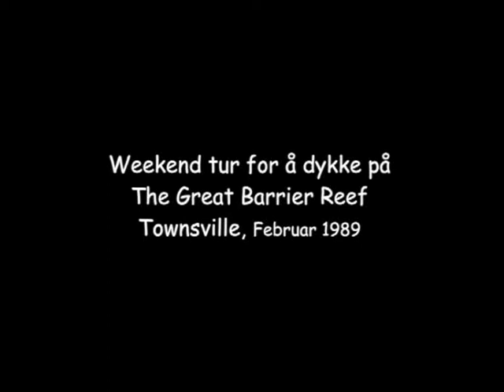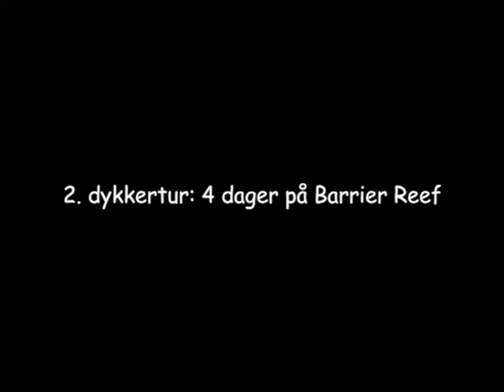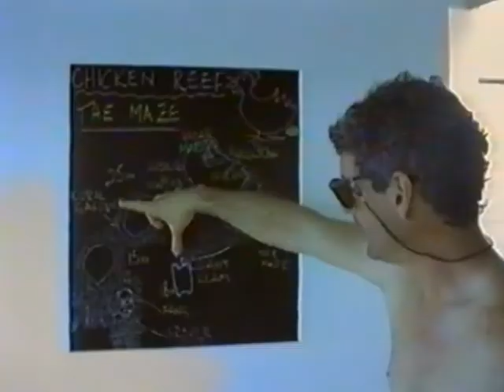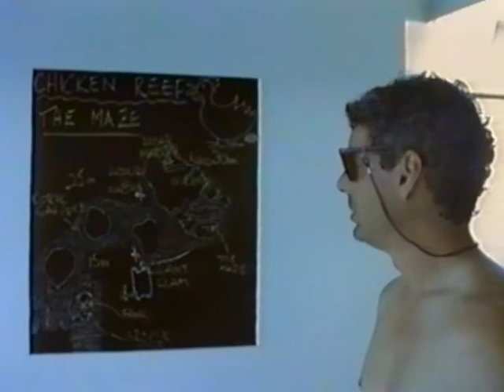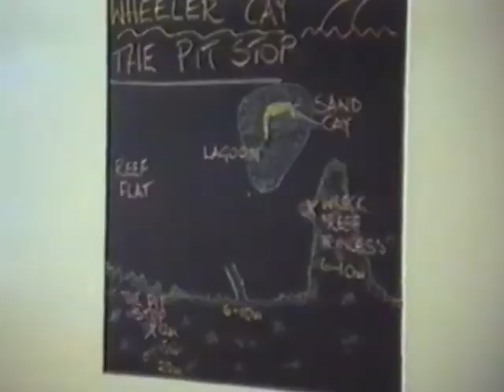1989-02 - Australia - Diving on Great Barrier Reef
Diving on the Great Barrier Reef, recorded with my first video camera during my holiday in Australia in February 1989. First a weeked tour, then a 4-day tour. Sorry about the poor quality (Video8).